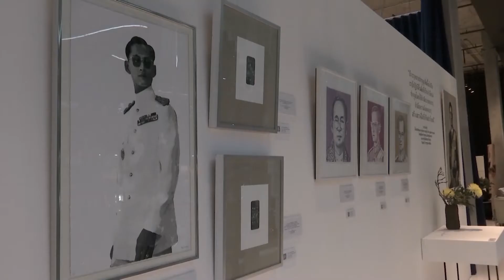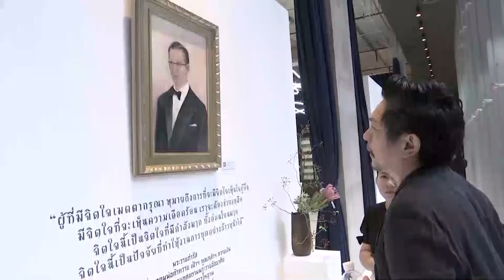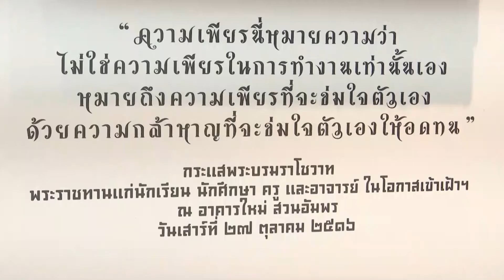นิทรรศการศิลปะร่วมสมัย ดอกไม้ของพ่อ | 7 ต.ค.60 | ปรากฎการณ์ข่าวจริง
ในวันนี้มีอีกงานที่น่าสนใจ คืองาน นิทรรศการศิลปะร่วมสมัย "ดอกไม้ของพ่อ" ที่กลุ่มศิลปินนำผลงานงานศิลป์มาจัดแสดงและเปิดประมูลผลงานเพื่อนำรายได้ระดมทุนหาซื้อเครื่องมือเเพทย์ ติดตามรายละเอียดได้จากรายงาน